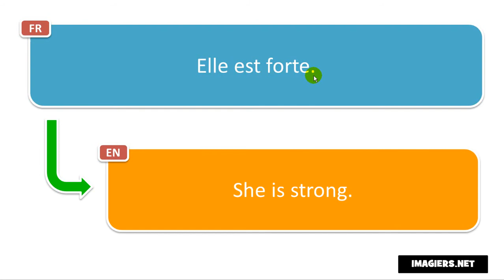法语的发音 # Elle est forte